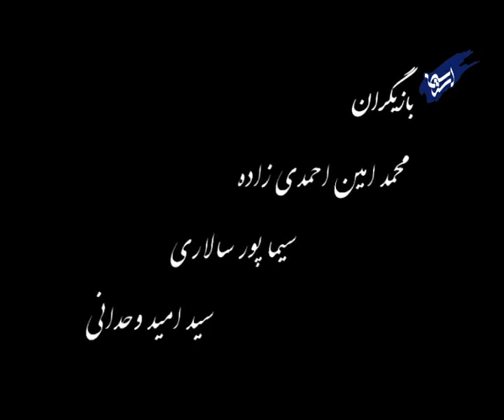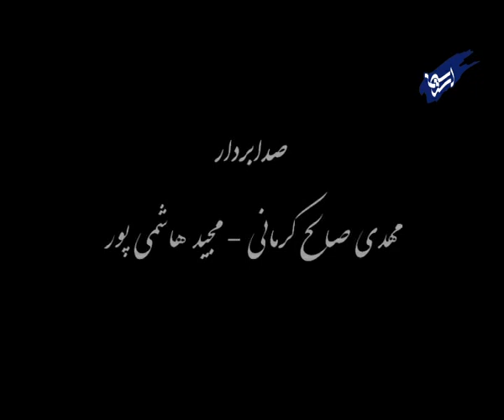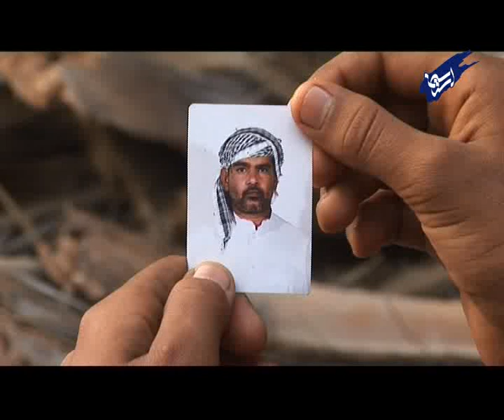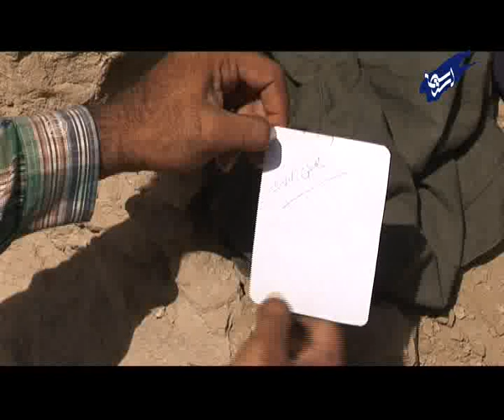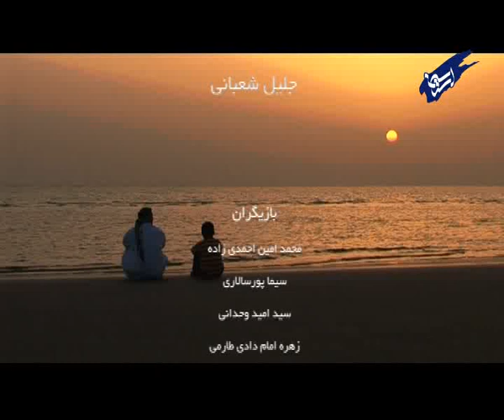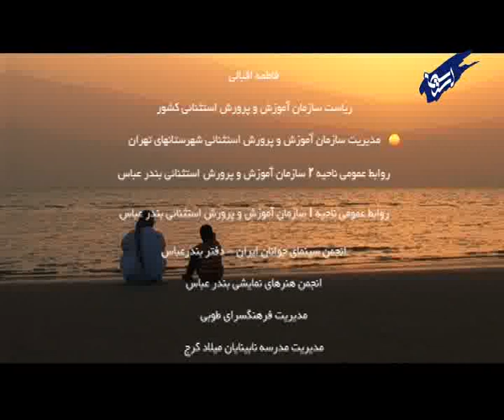Waiting For The Captain/فیلم بلند ویدیویی در انتظار ناخدا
Waiting For The Captain
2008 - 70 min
Director: Abolfazl Shakiba

Producer: Jalil Shabani

Screenwriter: Niwsha Sadr

Cinematography: Alireza Barazandeh

Editor: Morteza Motevalli

Make- up: Hossein Ardestani

Set & Costume Design: Morteza Pourheydari

Sound Recorder: Majid Hashemi, Saleh Kermani

Cast: Mohammad Amin Ahmadi, Sima Poursalari, Seyyed Omid Vahdani

Biography:
Born on 1976 in Neyshaboor, Abolfazl Shakiba . is a graduate of The Proficiency Training University. He has been assistant director and programmer in a number of long features and has made many short films and documentaries. He also acted as the assistant in making a Tv series.

Synopsis:
Musa whose father was drowned and his mother is going to remarry, leaves home with a hope to see the sea.